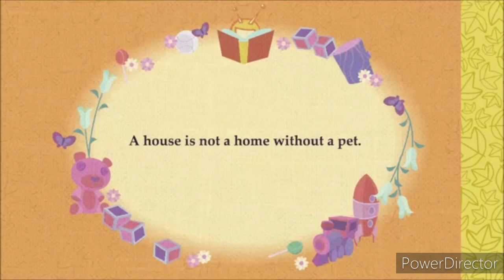Freak Off (GemmA Reardon Crossover)